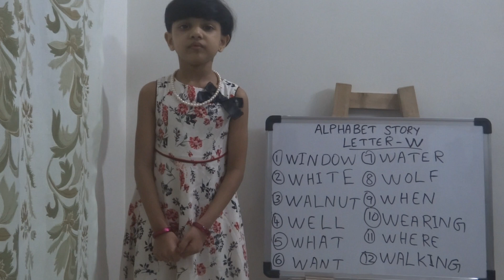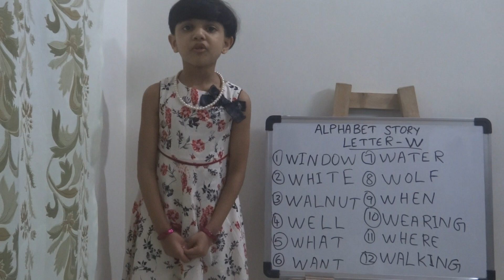Alphabet Story, Letter - W Story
Letter - W Story With Spellings For Kids.